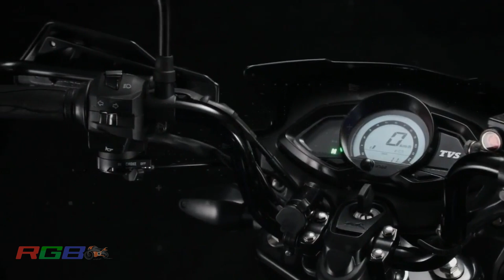TVS Stryker 125 BS6 Launching Date 2022 | Price | Specs | Review | Changes | Looks | RGBBikes.com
TVS Stryker 125 BS6 Launching Date 2022 | Price | Specs | Review | Changes | Looks | Mileage | Top Speed | Full Review | New Model | New Features | All Colours | On Road Price TVS Stryker 125 BS6